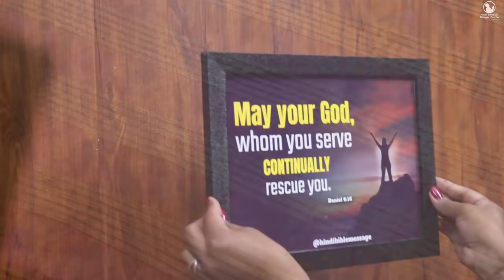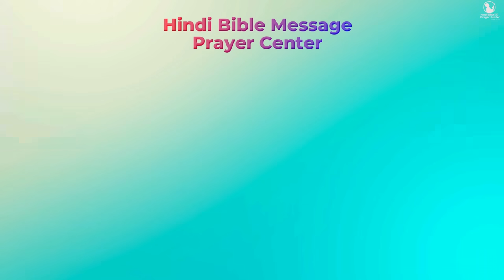Night Prayer | यदि कोई आप पर शक करता है तो | Br. Pk & Sis Amrita Masih | Hindi Bible message